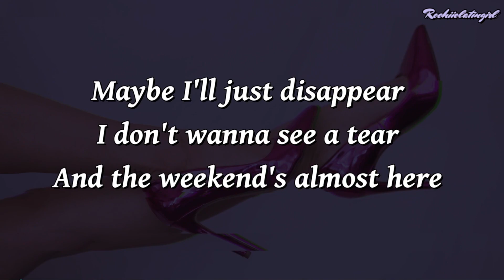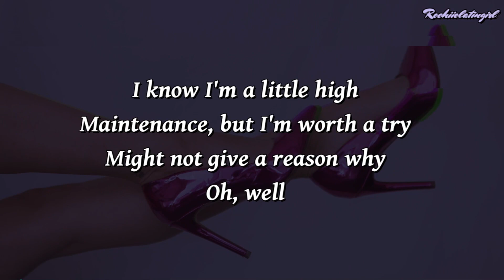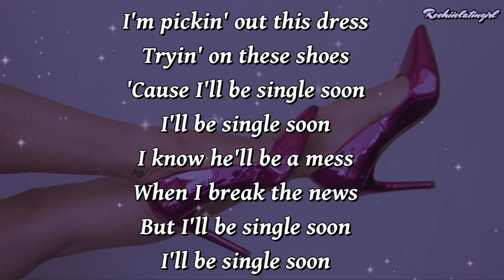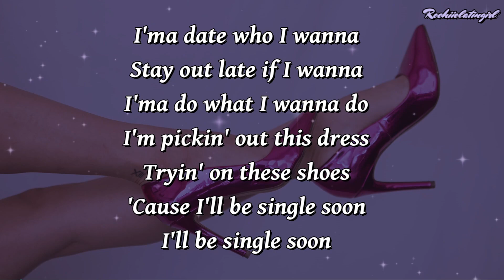Selena Gomez - Single Soon || LETRA | LYRICS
______Video Oficial______